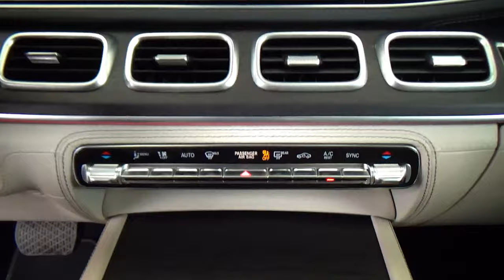Mercedes-Benz / Clase GLE / 2021 - 29401